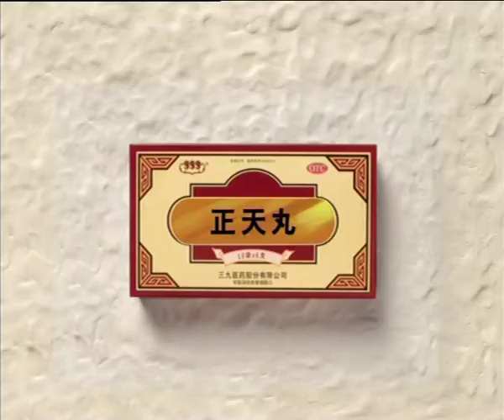999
Produced in association with Godmother Productions, Shanghai, a humorous take on what it takes for a headache cure.